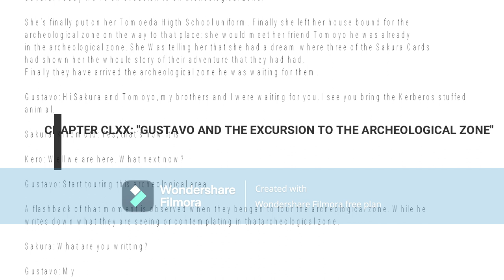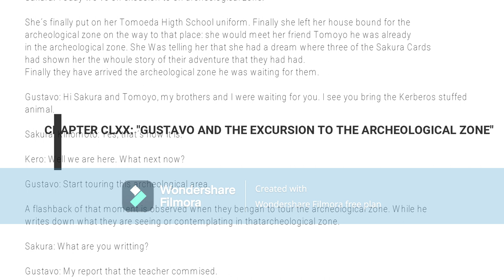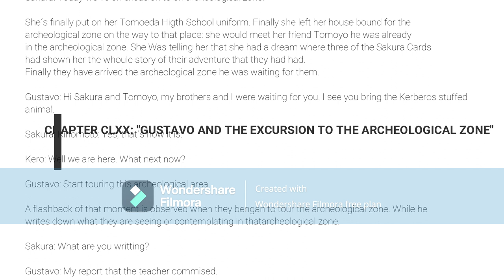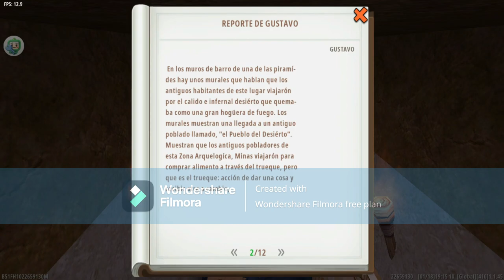CHAPTER CLXX: "GUSTAVO AND THE EXCURSION THE ARCHEOLOGICAL ZONE".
FOREWORD

This chapter begins with her dreaming

Sakura Kinomoto: The Sakura cards of dreams, illusion and creativity.

The Sakura Card of creativity along with those of dreams and illusion. They showed her a series of stories from when she started getting the Sakura Card to the present.
Finally She has woken up and told him.

Sakura: I had a dream Kero that dream showed a series of adventures that we have had since I Started collecting the cards until today Kero.

Kero: That dream could be a premonition Sakura.

Sakura: Today we have an excursion to an archeological zone.

She has finally put on her Tomoeda Higth School uniform.
Finally she left her house bound for the archeological zone on the way to that place she would meet her friend Tomoyo he was already in the Archeological Zone. She Was telling her that she had had a dream where three Sakura Cards had shown her the whole story of their adventures that they had had.
Finally they have arrived the archeological zone he was waiting for them.

Gustavo: Hi Sakura and Tomoyo, my brothers and I Were waiting for you: I see you bring the Kerberos stuffed animal.

Sakura: Yes that´s how it is.

Kero: Well we are here. What next now?

Gustavo: Star touring this archeological area.

A flashback of that moment is observed when they began to tour the archeological zone. While he writes down what they are seeing or contemplating in that archeological zone.

Sakura: What are you writing?

Gustavo: My report that the teacher commisioned.

Sakura: It´s true also have to write my report

A flashback is where they are writing their report. Finally finished writing it.

Sakura: I done, Gustavo, can I see what you wrote?

Gustavo: Sure Sakura.

He shows it to her. She was surprised by what he had written.

Sakura: Is that what you have seen.

Gustavo: That´s rigth Sakura. The report is for the day after tomorrow.

Sakura: I have to worry.